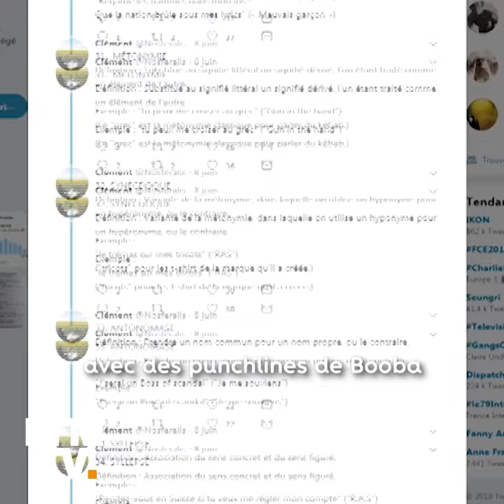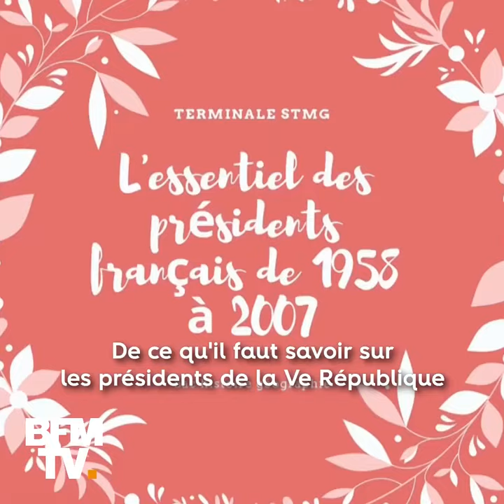Comment réviser le Bac sans ses cours ?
On est entrés dans la dernière ligne droite avant le BAC, et il ne reste plus que quelques jours pour réviser. Si vous souhaitez sortir la tête de vos cours tout en continuant à étudier, on vous a préparé quatre astuces qui allient plaisir et révisions.